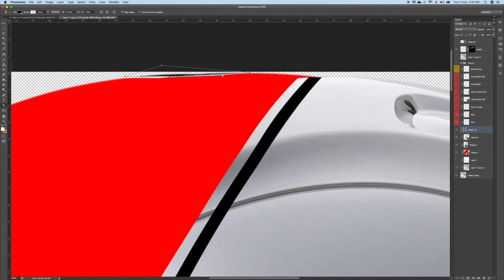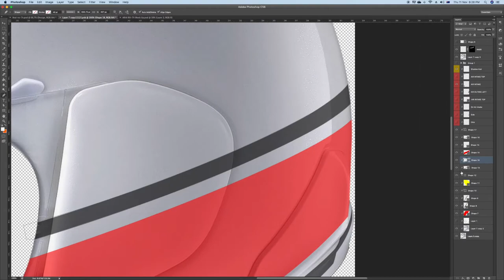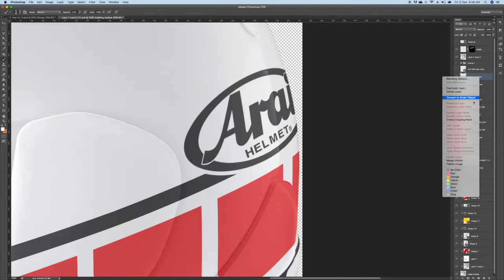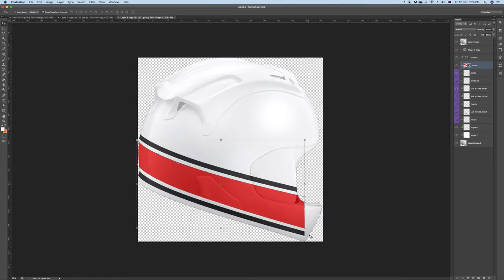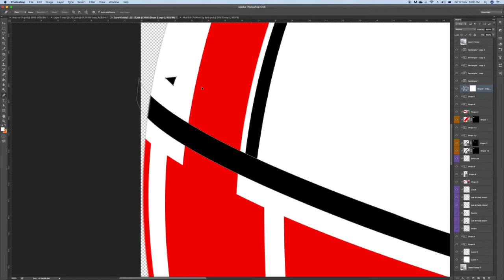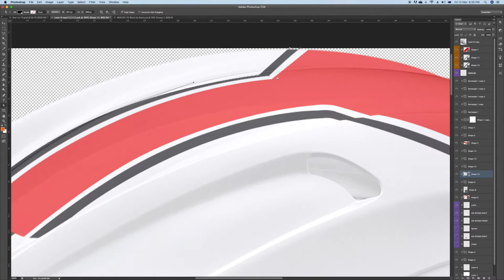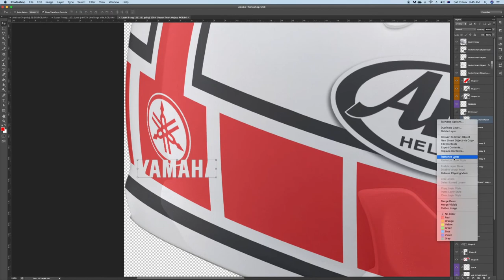Time Lapse | Custom Helmet Design Arai RX-7V Yamaha 60th Anniversary Edition